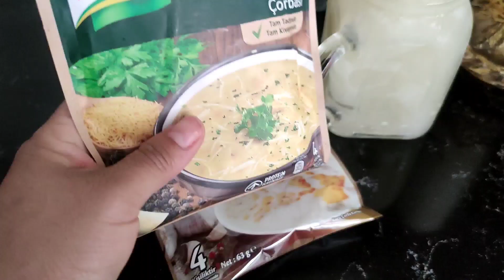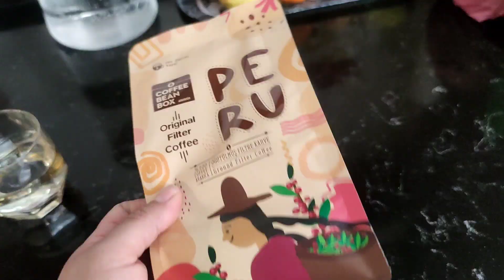NO PERMİTAMOS QUE ESTOS HOMBRES NOS HUMİLLEN , SOMOS MUCHO PARA ELLOS💪/ PERUANA EN TURQUÍA 🇹🇷